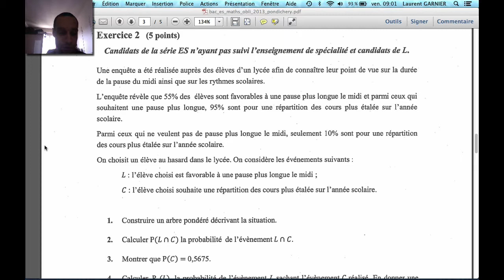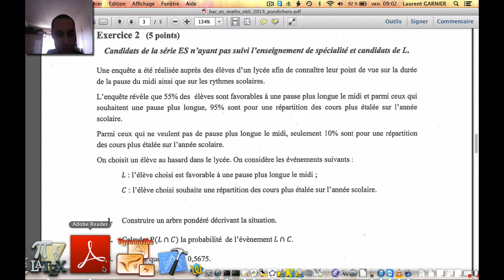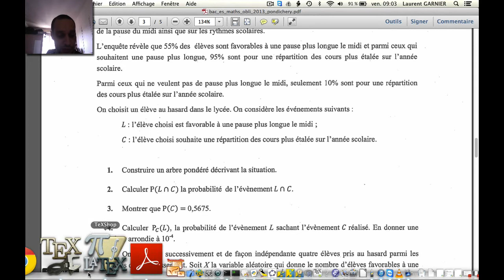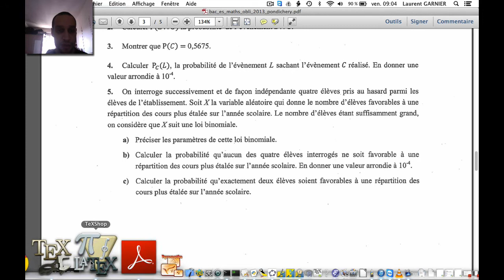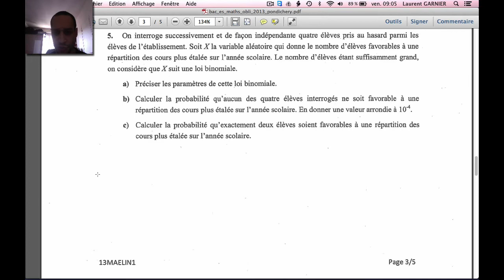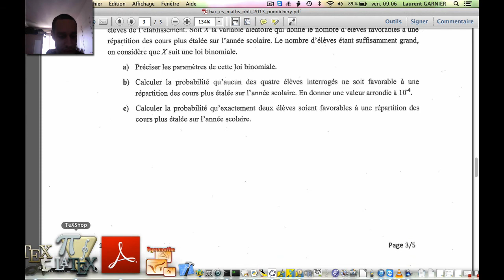Bac ES Pondichéry 2013 Exercice 2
Résumé : corrigé de l'exercice 2 bac ES Pondichéry 2013